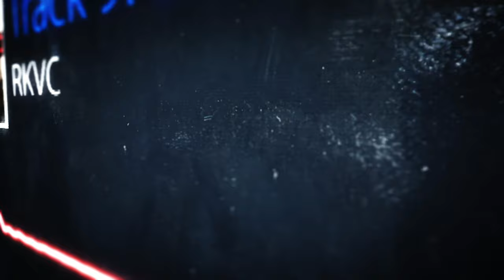Side Scroller (Audio) ∙ “MAKE IT” by RKVC ∙ YouTube Audio Library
Written, performed and produced by Vince Cirino and Rod Kim
🎵 YouTube reached out to us AGAIN to make new music tracks for the YouTube Audio Library!

“Side Scroller” is inspired by retro action/adventure video games with a few different thematic sections to choose from for your content.

A couple months ago, YouTube reached out to us to make new tracks for the YouTube Audio Library! Because of all the awesome content you made with it, they asked us to make ANOTHER royalty-free album!

The new album is called “MAKE IT” and it features 10 instrumental tracks of varying genres that are ROYALTY-FREE for anyone to use in videos they make for YouTube!

and search “RKVC”

We called this album of royalty-free instrumental tracks “MAKE IT” because every dreamer and creator wants to “make it” out there but to do that you have to make it with “it” being the content: whether that be videos, music, art, etc. To “make it” you gotta make *it*! This time around we got more experimental, more weird and we hope that you take a chance and make that content you’ve been wanting to make!

Send letters, stuff, goodies, gifts, etc. to:
RKVC
USA

Track written, performed and produced by Rod Kim and Vince Cirino